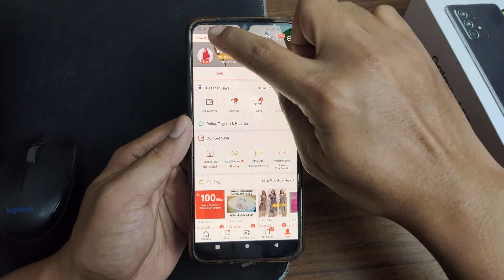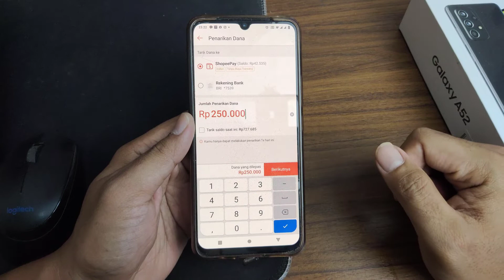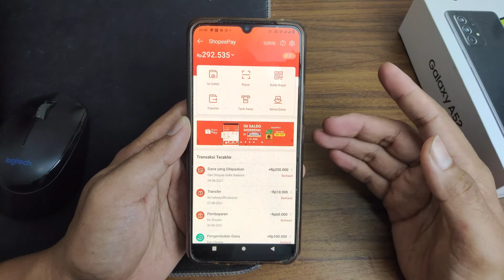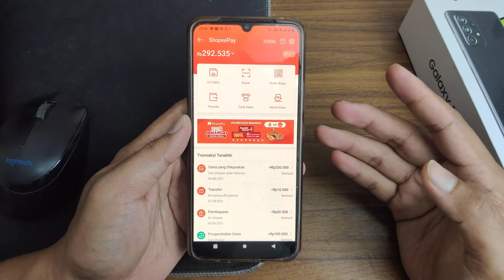CARA MENCAIRKAN SALDO PENJUAL JADI SALDO SHOPEEPAY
Video ini berisi tutorial cara tarik dana dari saldo penjual shopee ke shopeepay dengan mudah (hanya 1 kali penarikan per hari).

Saldo penjual merupakan kumpulan dari hasil penjualan di shopee setelah pesanan berhasil dikirim dan diterima oleh pembeli.

Uang yang sudah masuk ke dalam saldo penjual maka bisa di tarik atau dicarikan langsung oleh penjual ke shopeepay atau ke rekening pribadi.